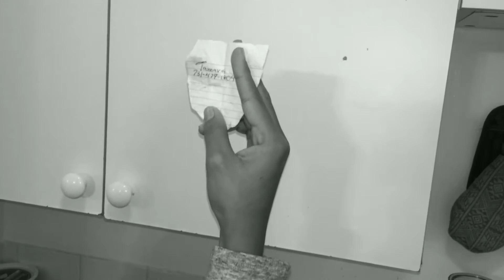Cosas de Jhenson cap 1